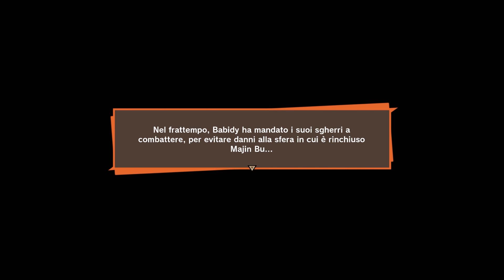La Resurrezione di Majin Bu - Dragon Ball Z: Kakarot [Gameplay ITA Walkthrough] #65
La Resurrezione di Majin Bu
Sessantacinquesimo Episodio

Dragon Ball Z: Kakarot è un videogioco action RPG basato sul franchise Dragon Ball sviluppato da CyberConnect2 e pubblicato da Bandai Namco Entertainment per PlayStation 4, Xbox One e Microsoft Windows.

Dall'arrivo di Radish fino alla sconfitta di Bu: Kakarot ripercorre con fedeltà assoluta tutte le saghe di Dragon Ball Z, eccezion fatta per quelle non canoniche, conducendoci lungo un viaggio di circa 30 ore di gioco, per la sola storia principale.
Attardarsi nelle aree esplorabili, completare le missioni aggiuntive e avventurarsi nell'endgame potrebbe aggiungere un'altra ventina abbondante di ore al conteggio generale, ma la ripetitività non tarderà a far sentire la sua aura malvagia. C'è da ammettere, in ogni caso, che CyberConnect2 ha studiato la sceneggiatura di Toriyama con moltissima attenzione: se si esclude qualche piccola imprecisione che solo i fan più accaniti noteranno, nell'insieme la somiglianza narrativa di Kakarot con l'opera originale è ai limiti del maniacale, a tal punto da ripetere a menadito persino le medesime battute e le stesse inquadrature dell'anime. All'interno di una storia ormai raccontata in quasi tutti i videogiochi a marchio Dragon Ball, il team di sviluppo ha scelto di inserire qualche dettaglio aggiuntivo che, nel pieno rispetto del materiale di partenza, approfondisce leggermente alcuni punti della trama a cui - nel manga e nella serie animata - non era stata prestata molta attenzione. Al di là della marginale comparsa di alcuni personaggi appartenenti alla prima parte del manga, come Ottone, Nam e Pilaf, ciò che ci ha maggiormente incuriosito sono quelle brevi sequenze che forniscono maggiori dettagli sui rapporti tra i protagonisti.